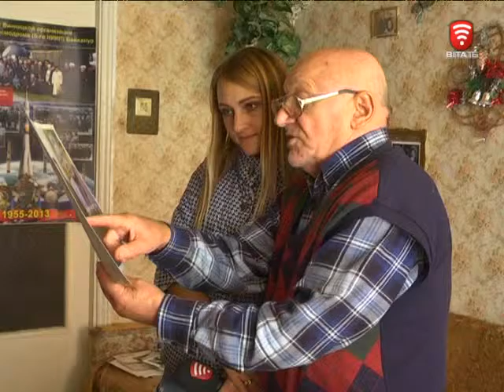Телеканал ВІТА новини 2016-10-01 День людей похилого віку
У Вінниці, традиційно, до міжнародного Дня людей похилого віку міських пенсіонерів причепурили. Шість перукарень безкоштовно стригли жінок та чоловіків. Сюрприз до свята своїм підопічним зробили і представники вінницького тер центру.